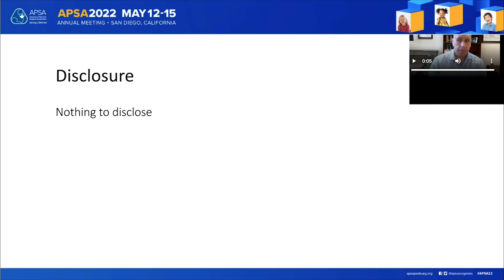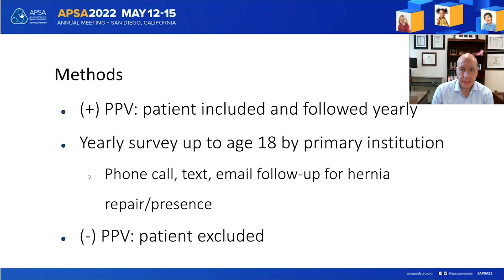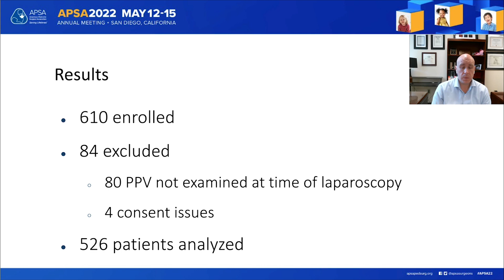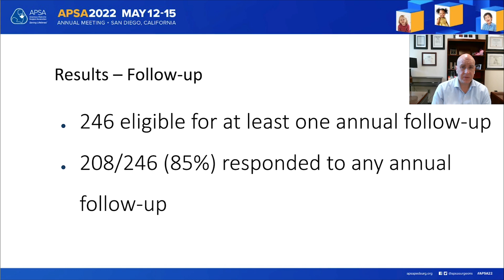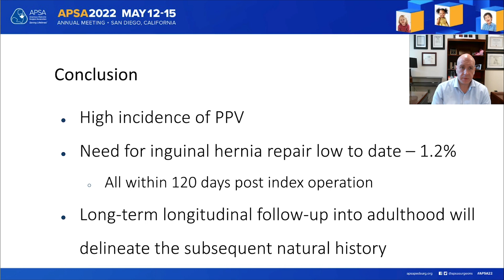BOB Ped Surg 2023 - Jason Fraser, APSA - Presentation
Watch Jason Fraser, MD, present his presentation on "Natural History and Consequence of Patent Processus Vaginalis: Interim Analysis from a Multi-Institutional Prospective Observational Study."